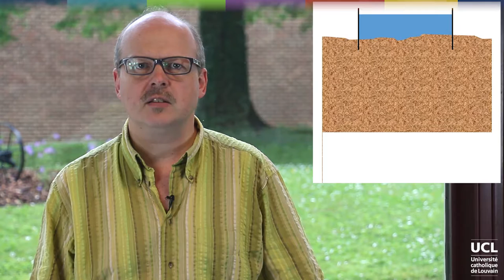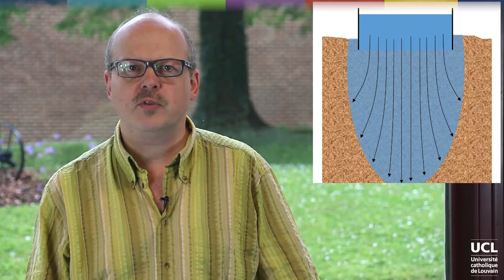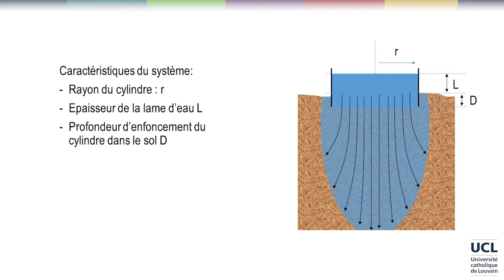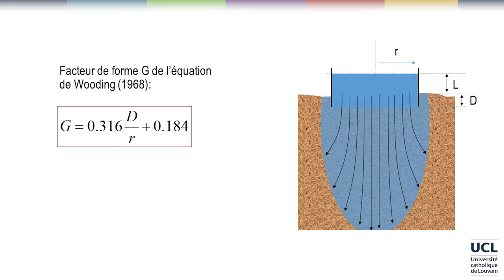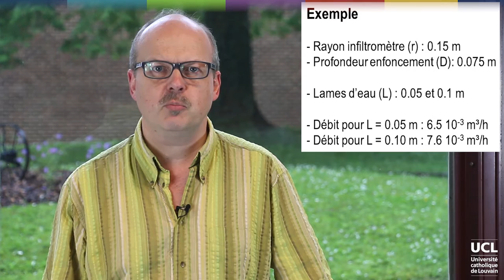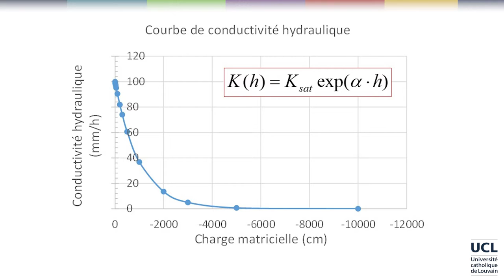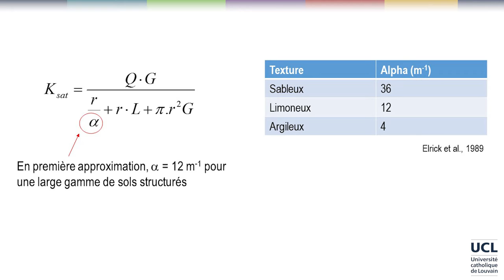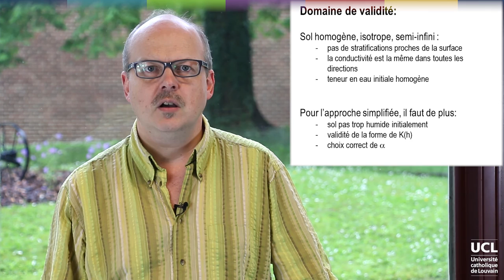66 Infiltromètre à simple anneau : théorie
Info et inscription (gratuite) CH4L5V1b DEF.mp4
LVNLHXXX2016-V006700_100